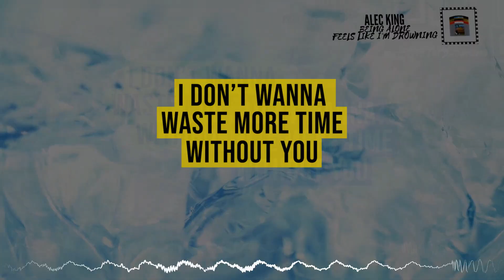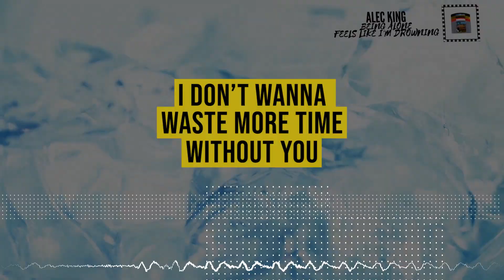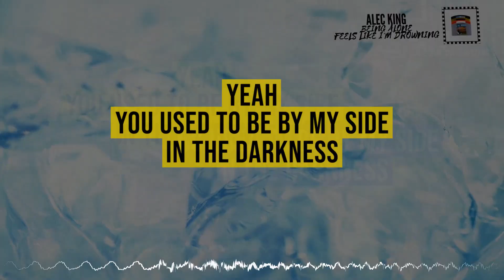Alec King - Being Alone Feels Like I'm Drowning Lyrics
Alec King has released a new song called "Being Alone Feels Like I'm Drowning"! Let us know what do you think about this song in the comments!  As always, hope that you are doing well and always remember to keep chasing your dreams no matter what others say about you.

WARNING
(1) This YouTube video may cause seizure due to fast color(s) changing throughout the entire video. Also effects in the video may cause seizures. Watch this video with caution if you have a past history of seizures. Viewers Discretion is Advised.

(2) This song may include foul language that may not be suited for all audience members. Viewers Discretion is Advised.

© Motivation Music Lyrics is channel is strictly meant for 'paid' promotion of artists.